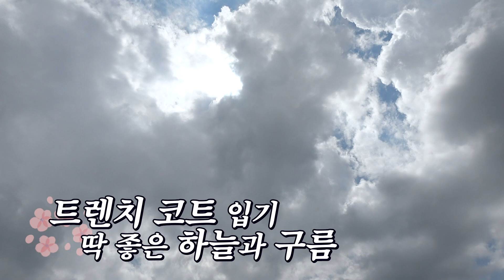기다리고 기다리던 렉스턴 화보 현장! 임영웅의 치명적 유혹 (SUB)